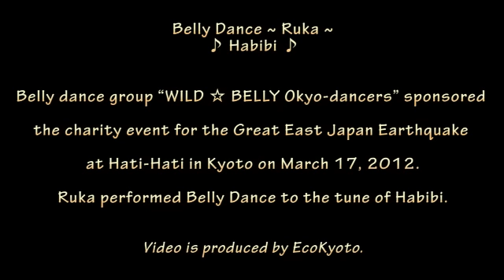Bellydance ~ Ruka ~ ♪ Habibi（愛しい人） ♪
ベリーダンス・グループ「WILD ☆ BELLY お京ダンサーズ」主催の東日本大震災チャリティ・イベント。2012年3月17日@京都Hati-Hati
出演：Ruka
曲名：Habibi（愛しい人）